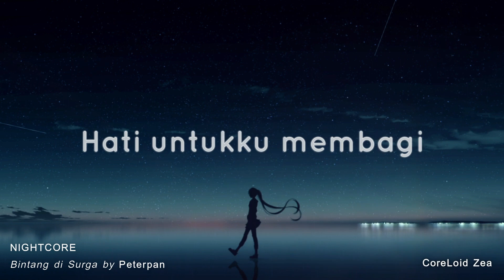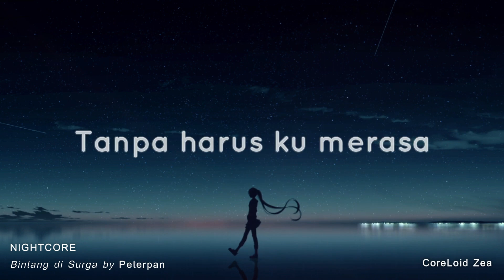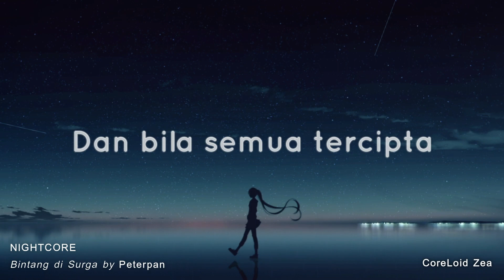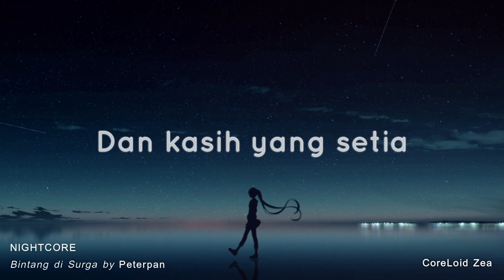Nightcore - Bintang di Surga (Peterpan) Lyrics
Listen Nightcore Music By Peterpan - Bintang di Surga Lyrics in Video

Peterpan - Bintang di Surga
Nightcore By CoreLoid Zea